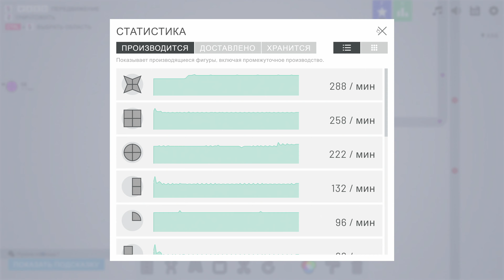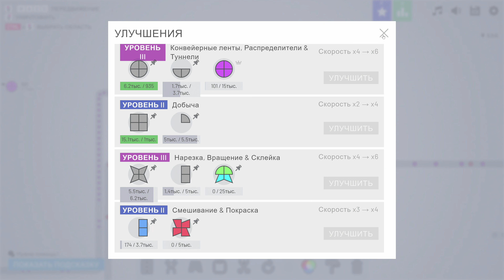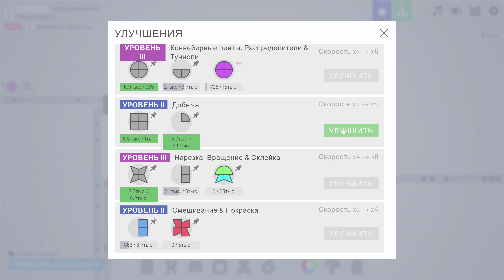Shapez.io - Level 09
Type: Walkthrough (no commentary) Gameplay
Game: Shapez io
Genre: Casual, Indie, Simulation, Strategy
Language Voice: English
Language Text: Russia / English
Player

[About the game]:
shapez.io is a game about building factories to automate the creation and combination of shapes. Deliver the requested, increasingly complex shapes to progress within the game and unlock upgrades to speed up your factory.

Since the demand raises you will have to scale up your factory to fit the needs - Don't forget about resources though, you will have to expand in the infinite map!

Since shapes can get boring soon you need to mix colors and paint your shapes with it - Combine red, green and blue color resources to produce different colors and paint shapes with it to satisfy the demand.

Web: Shapez.io

Developer: Tobias Springer
Publisher: Tobias Springer
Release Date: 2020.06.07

[Tag Game]:
Strategy
Casual
Singleplayer
2D
Minimalist
Top-Down
Beautiful
Relaxing
Building
Procedural Generation
Base Building
Automation
Indie
Simulation
Resource Management
Management
Sandbox
Crafting
Open World